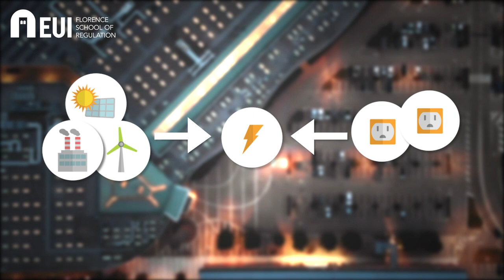Electricity markets in the EU - Episode 1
Do you want to know more about the Electricity markets in the EU and European climate and energy policy in general?

and check out our blog series coverthebasics in which we explore and break down trending topics pertaining to the climate and energy sectors.